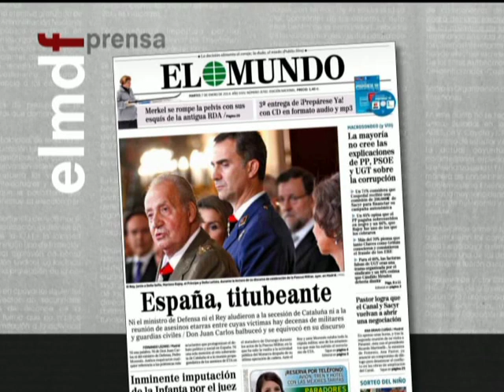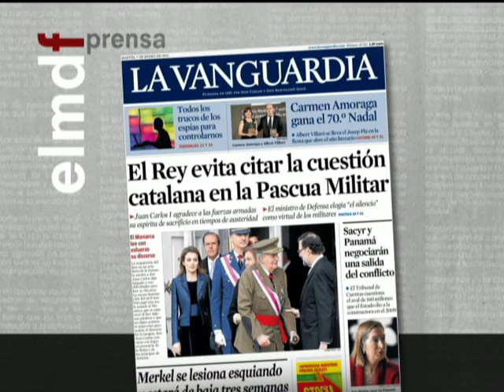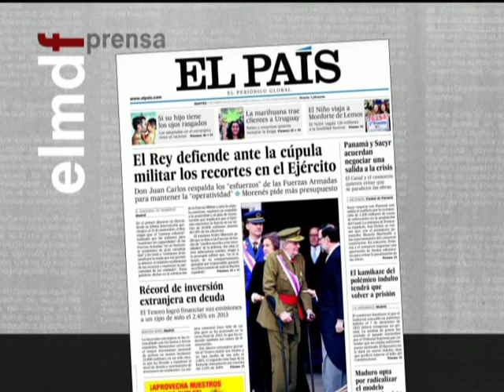Tertulia política de Federico: La Pascua militar y el acto de Durango - 07/01/14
Federico analiza con Dieter Brandau, Fernando Lázaro y Cayetano González el discurso del Rey en la Pascua militar y el acto de Durango.